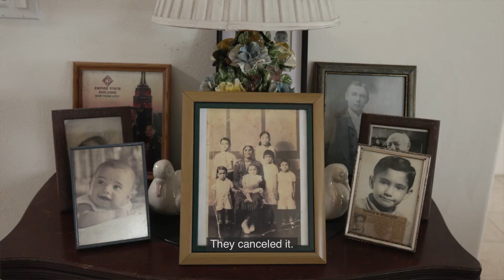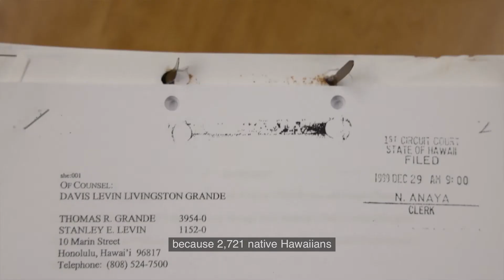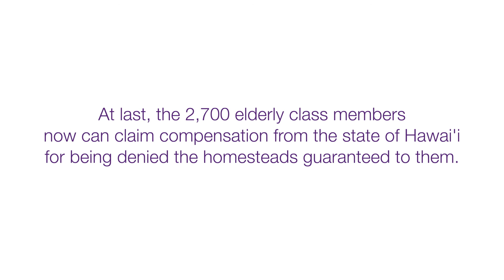2021 Trial Lawyer of the Year Winner: Kalima v. State of Hawai‘i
This historic breach-of-trust class action lawsuit, tracing back to this country’s colonization of Hawai’i in the early 1890s, vindicates the generations of Native Hawaiians who are not recognized as Indigenous people by the government, and without a sovereign land base, are denied most of the social, educational, and health benefits provided to other Indigenous peoples living in the U.S.

In 1921, Congress established the 203,000-acre Hawaiian Home Lands Trust to “rehabilitate” and provide residential, agricultural, and pastoral homestead lots to those of 50 percent or more Native Hawaiian blood. While most of the land was in inaccessible locations and infertile, it provided the only means to give Hawaiians a land-based stake of their own.

Currently, the state has nearly 10,000 beneficiaries on Hawaiian homestead lands with another 27,000 more on the “waitlist.” However, for over 60 years, the state of Hawai’i violated its fiduciary duty by withdrawing thousands of acres from the trust, leasing the lands to private companies, using trust lands for state facilities, and most egregiously, losing thousands of pages of beneficiary application files. Thousands of Native Hawaiians have died waiting for a homestead award, an injustice that echoes across generations.

This case—beginning in December of 1999 and spanning generations—addresses the state government’s unchecked abuse of power and breaches of trust. The plaintiffs—the majority over the age of 75—had been waiting for their homesteads, during which many spent decades either homeless, some families living on the beach, in poverty, or living with family members.

The legal team filed the lawsuit against the State of Hawai’i on behalf of all the beneficiaries who had filed claims with the Hawaiian Claims Panel between 1991 and 1995—an effort that now spans over 20 years, involving two trials and two appeals.

Because of the individualized nature of the breach of trust claims, the legal team sequenced class certifications to resolve as much of the case as possible on a class-wide basis, before resolving individualized damages claims. Instead of 2,700 individual trials, the team devised a novel method of damage computation by calculating average fair market rental value for the 1960 to present class damage period.

Finally, in June of 2020, the Hawai’i Supreme Court ruled that the state had breached its trust duty to Native Hawaiian beneficiaries of the Hawaiian Home Lands Trust program by not awarding homestead lots in a timely manner. In a unanimous opinion, the Court rejected arguments that the state had made for two decades in its attempt to avoid paying for delays in homestead awards.  At last, the 2,700 elderly class members now can claim compensation from the state of Hawai’i for being denied the homesteads guaranteed to them.

Team: Thomas Grande of Grande Law Offices; Waimānalo, Hawai’I; Vivien Akiyama Lopez of Grande Law Offices; Waimānalo, Hawai’i and Carl M. Varady of Law Office of Carl M. Varady in Honolulu, Hawai’i